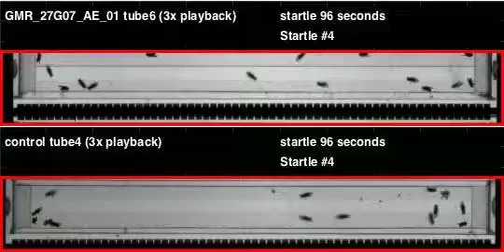GMR_27G07_AE_01_shi_Ares_20120330T101011 buzz (seq2)